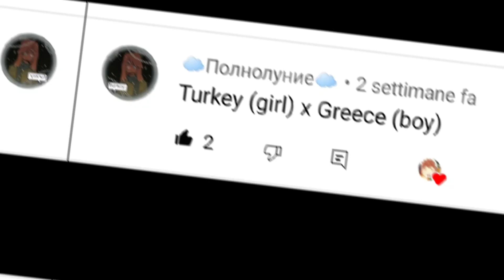It's not a joke anymore|meme|Countryhumans|Gacha Club|Turkey × Greece (again)|Requested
⚠️This video is not meant to offend anyone, it is only intended to entertain.⚠️

Original: @•Yuzumi•